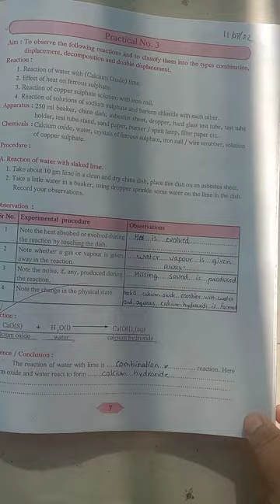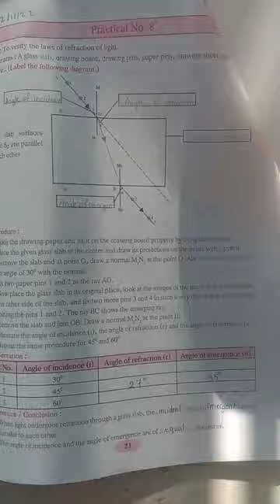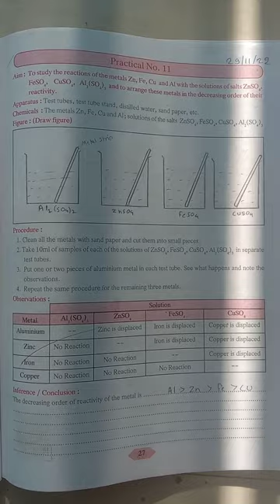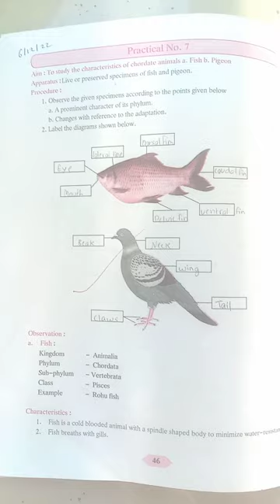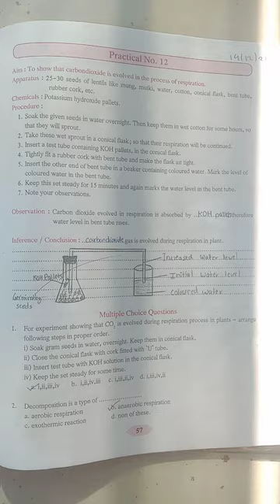10th std science practical book answers for board 2023 |complete your book|fast to Submit to board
op
jeevendeep